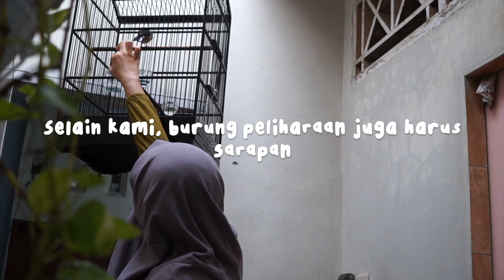A Day in My Life : Cleaning, Cooking, Play with Kids, Gardening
Diary mom of three kids